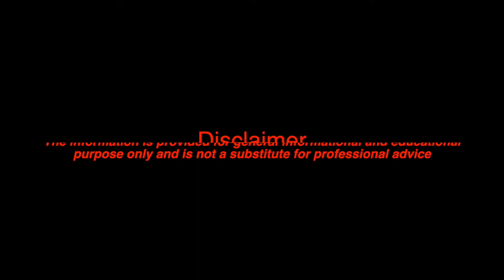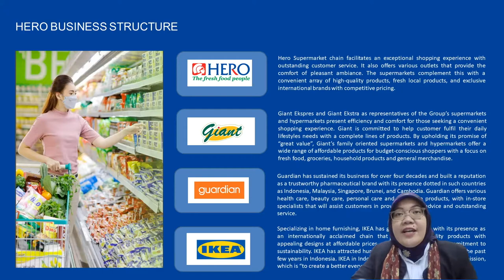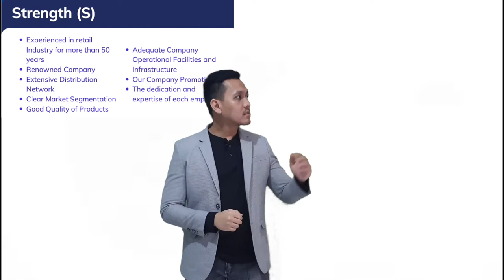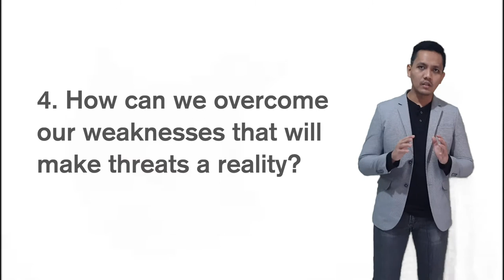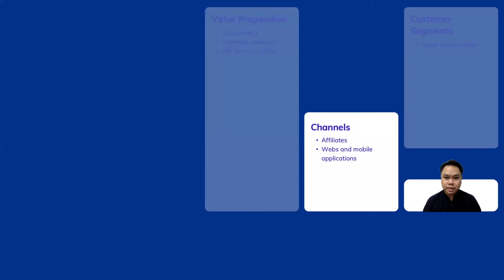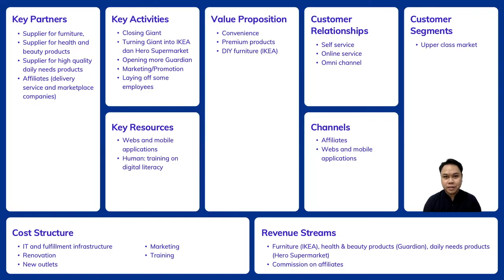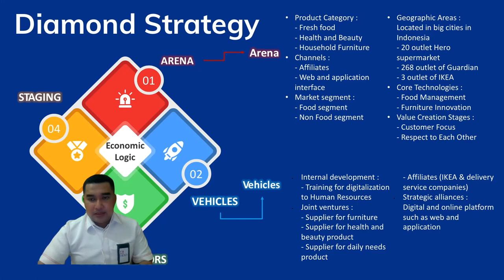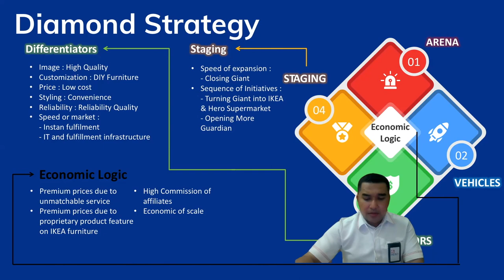Business Strategy of Hero Supermarket - Syndicate 5 BLEMBA 64B